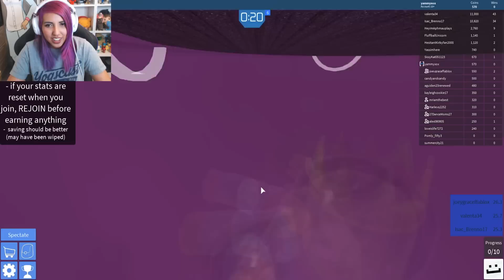Turning Into A Car On Roblox! w/JoeyGraceffa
Hey guys and welcome back to another Roblox video! Today me and Joey turn our bodies into human cars and race against other players... I know, it's as weird as it sounds...